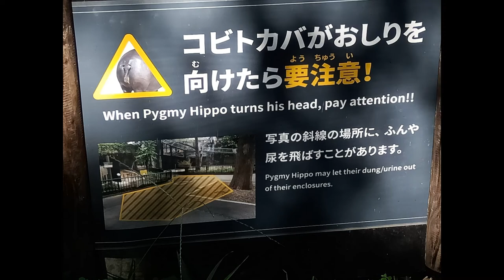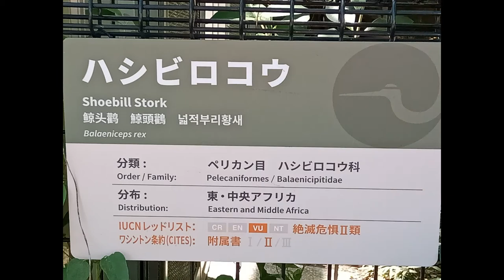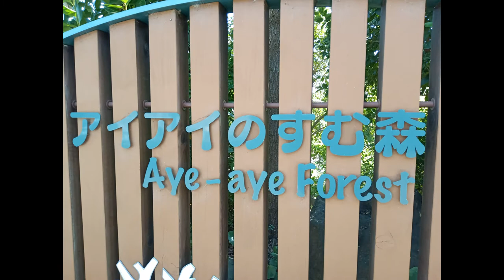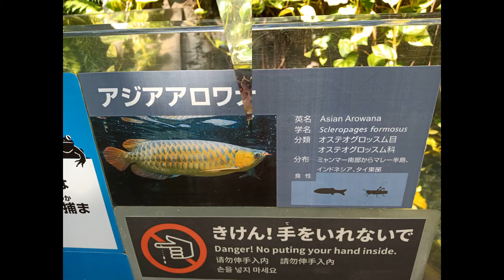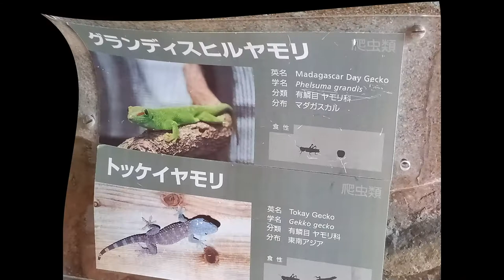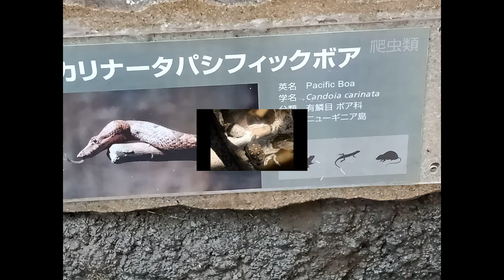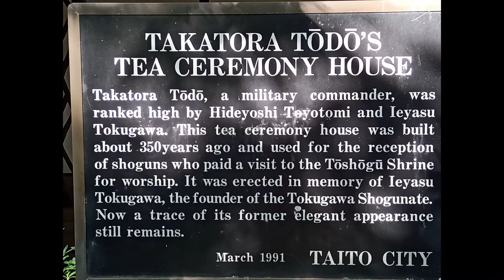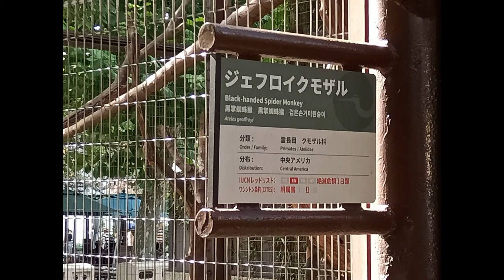Tokyo zoo - JAPAN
A 35 acre zoo located in Taito, Tokyo and also is Japan's oldest zoo (opened on 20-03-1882).